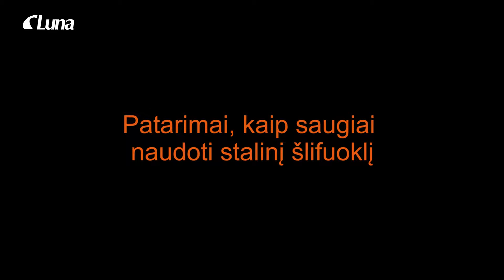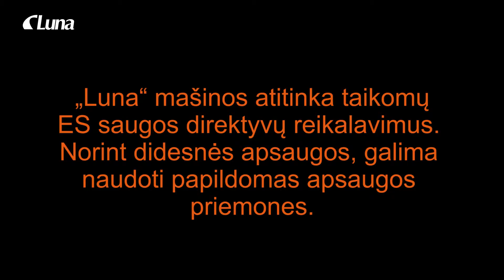Stalinis slifuoklis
Patarimai, kaip saugiai naudoti stalinį šlifuoklį